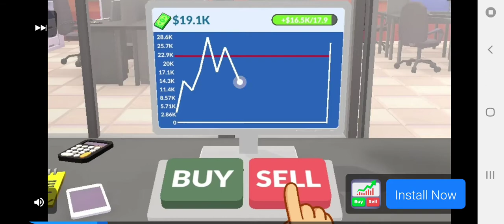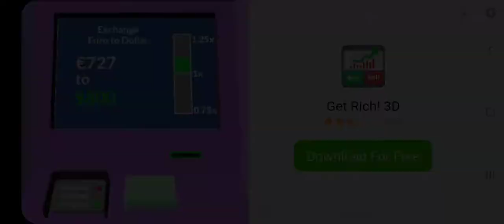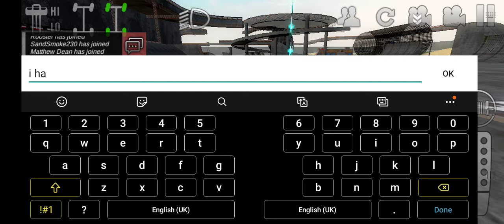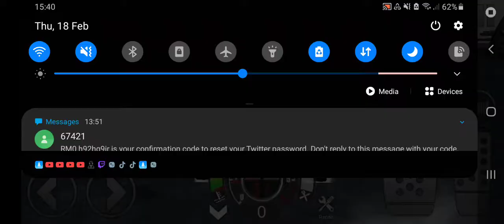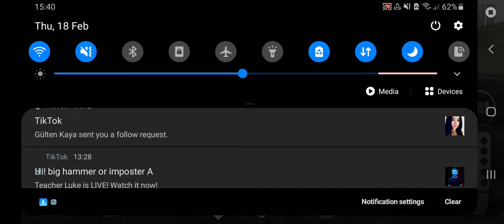trying to have fun (offroad outlaws gameplay ) :)